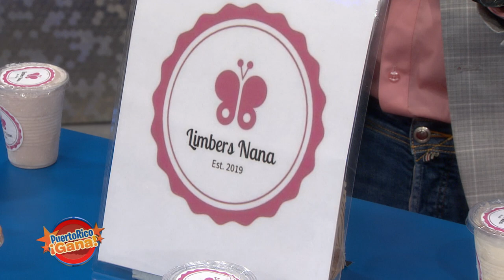Puerto Rico Gana - 1–22-2021- #4